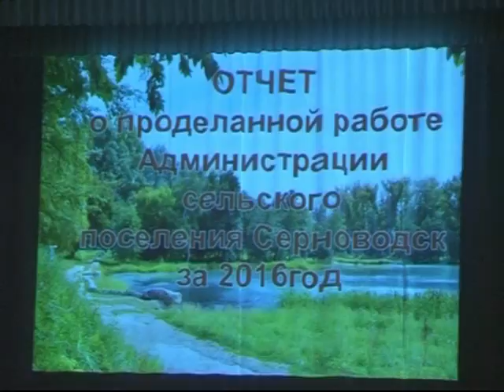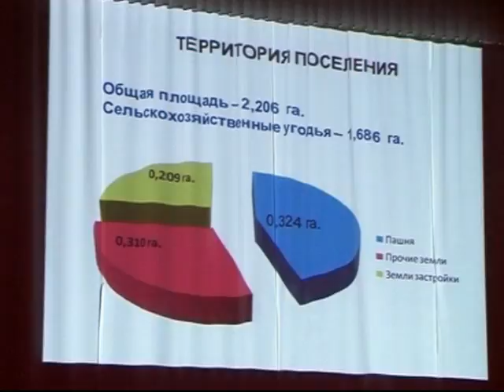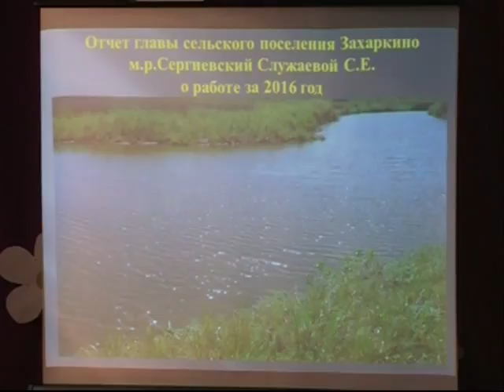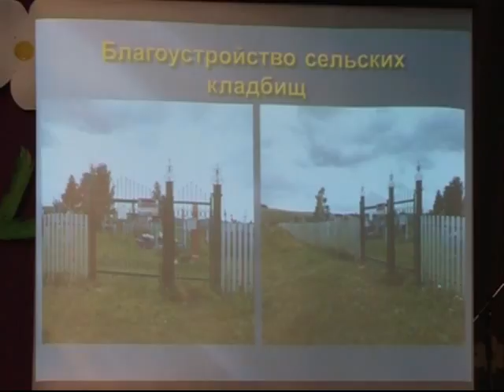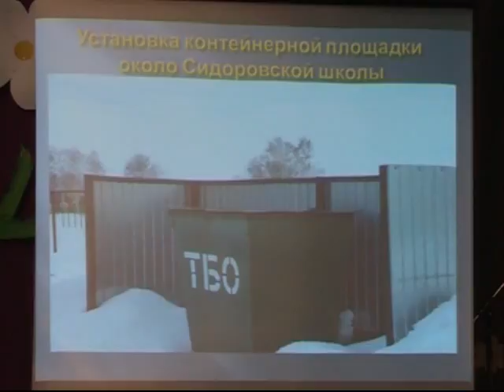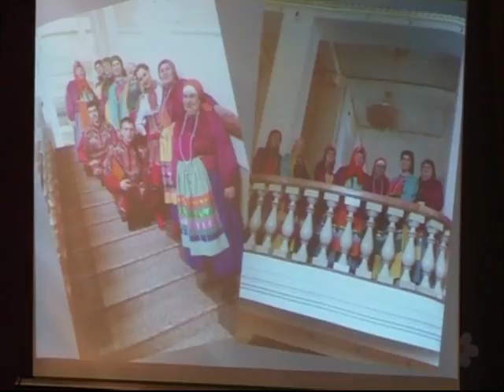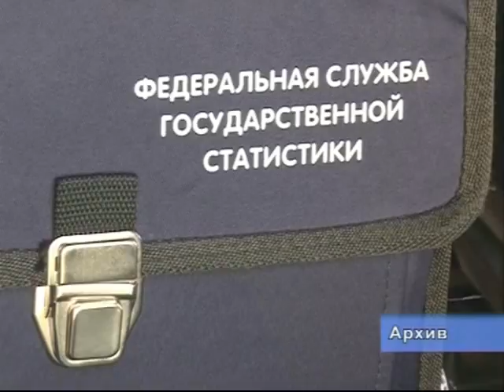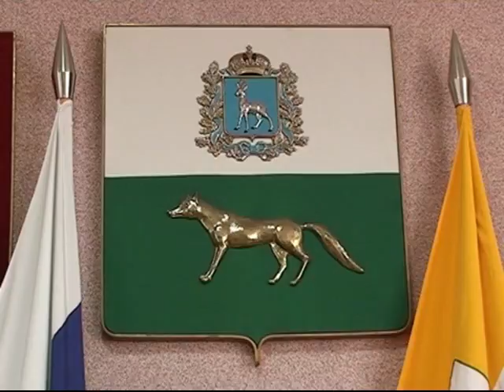Новости недели 18 03 17